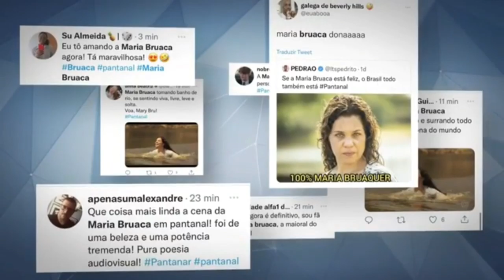O Brasil inteiro está torcendo pela reviravolta da Maria, personagem de Isabel Teixeira.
MARIA BRUACA - Na novela Pantanal, Maria é casada com Tenório, personagem de Murilo Benício. O marido despreza e desrespeita a mulher, mas nesta semana, depois de descobrir que estava sendo traída, ela deu o troco e tascou um beijo no peão Alcides.

O Brasil inteiro está torcendo pela reviravolta da Maria, personagem de Isabel Teixeira. Desde o dia 1º de maio, a MariaBruaca foi citada mais de 65 mil vezes em uma rede social. Ao Fantástico, a atriz fala sobre a virada de Maria Bruaca, que traz a discussão sobre empoderamento feminino.